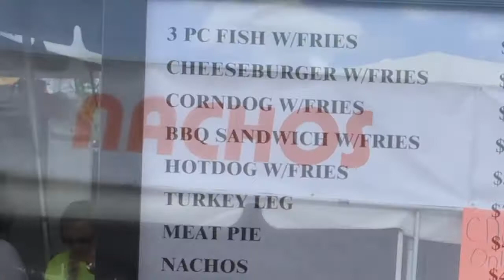Carnival Louisiana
SAMELIA's WORLD youtubes every Tuesday and Thursday

youtube music
Pump  by Gunnar Olsen